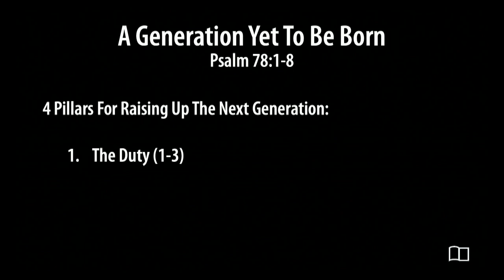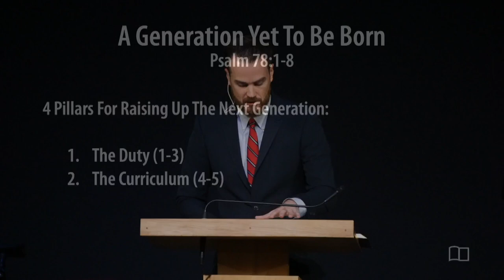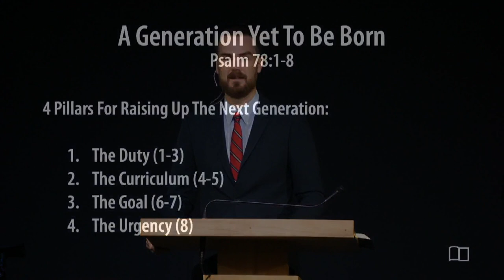Psalm 78:1-8 - A Generation Yet To Be Born - Kyle Frazey - Grace Bible Church - 8/20/23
Title: A Generation Yet To Be Born
Series: Miscellaneous
Preacher: Kyle Frazey